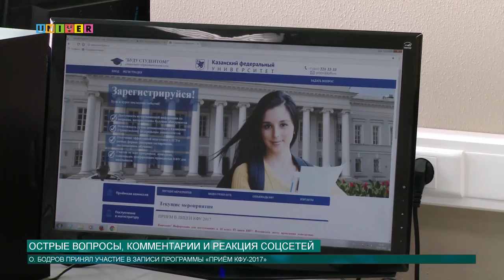Острые вопросы, комментарии и реакция соцсетей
Студия программы «Приём КФУ-2017» приняла в своих стенах ответственного секретаря приемной комиссии. Гость программы не только раскрыл все карты, но и ответил на вопросы зрителей в прямом эфире. Каких студентов ожидают бюджетные места? Когда закончится срок подачи документов ? И всем ли первокурсникам хватит мест в общежитиях?